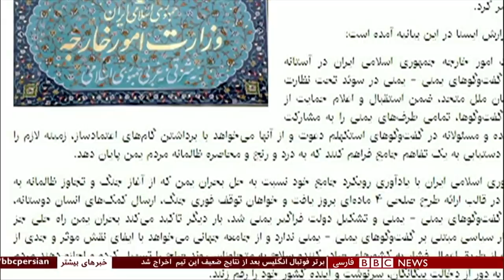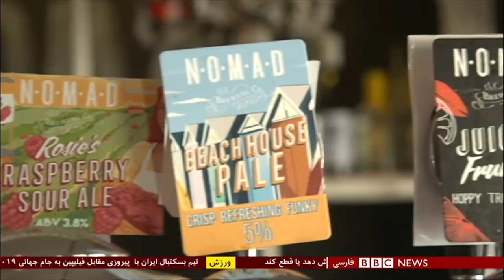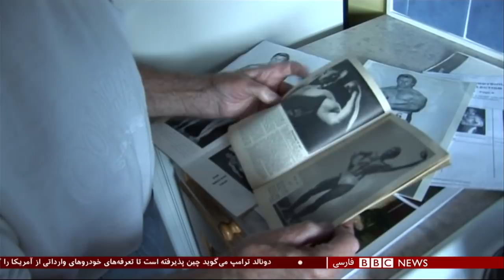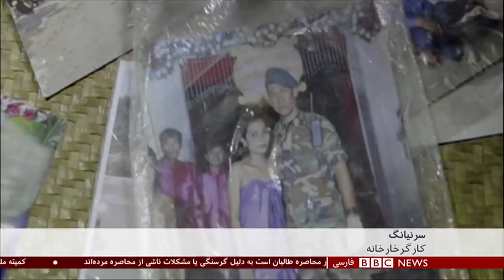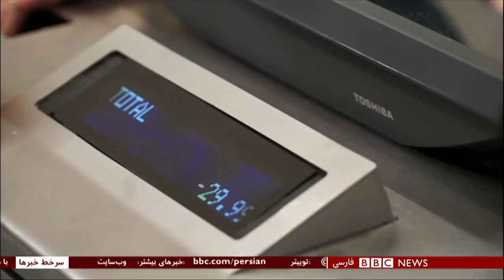اولین بخش خبری دوشنبه ۱۲ آذر ۱۳۹۷: خروج قطر از اوپک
قطر اعلام کرده است که از سازمان کشورهای صادرکننده نفت اوپک خارج می‌شود. سعد الکعبی، وزیر انرژی قطر گفته است که این تصمیم پس از بررسی برای ارتقای نقش این کشور در جهان و در پی یک استراتژی بلند مدت گرفته شده است.

به گفته آقای الکعبی کشورش که بزرگترین صادرکننده گاز طبیعی در جهان است، قصد دارد روی افزایش تولید و صادرات گاز طبیعی تمرکز کند.

خروج از اوپک؛ قطر چقدر نفت و گاز دارد؟

- انتقال مجروحان حوثی به عمان
- اتهام آزار جنسی در ورزش افغانستان